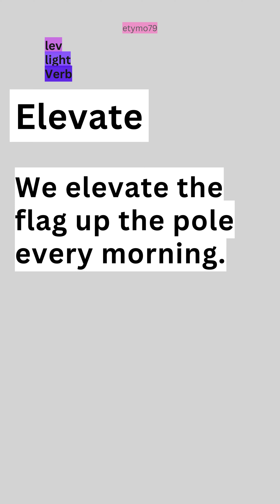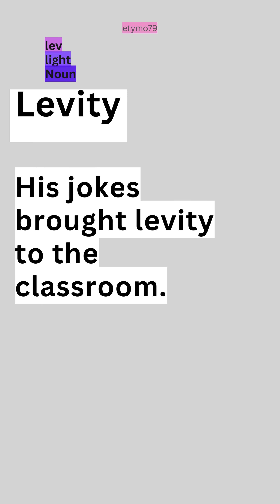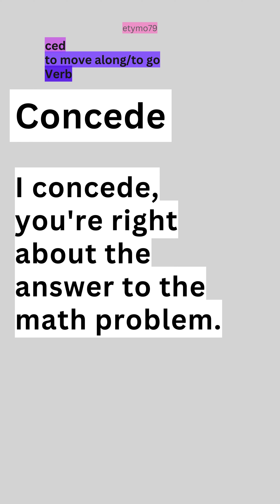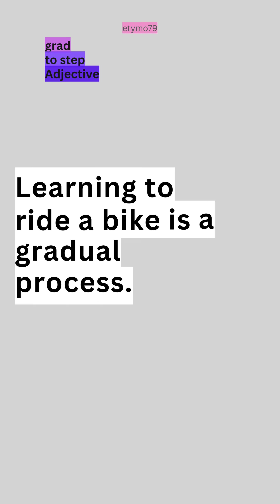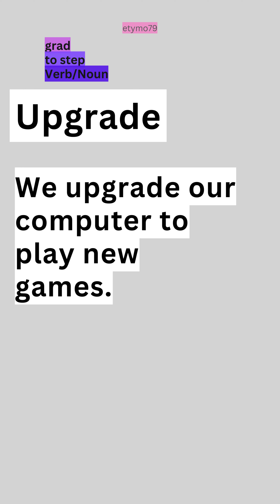쉬운억양 GPT-4 추출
ChatGPT영어 추출 활용도 높은 *